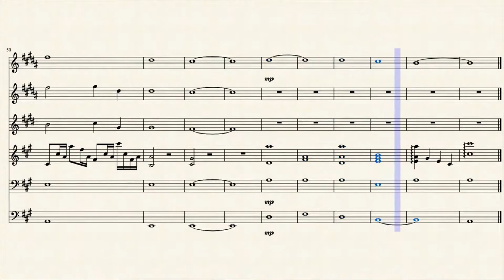The Legend of Korra - Ending/Credit Theme | Brass Ensemble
"Every story has an end, but in life every ending is a new beginning."

The Legend of Korra is an American animated television series created by Bryan Konietzko and Michael Dante DiMartino for Nickelodeon.